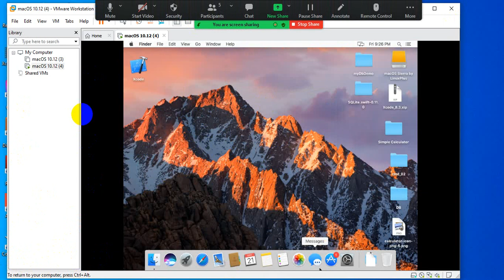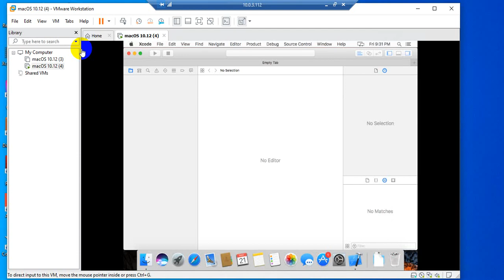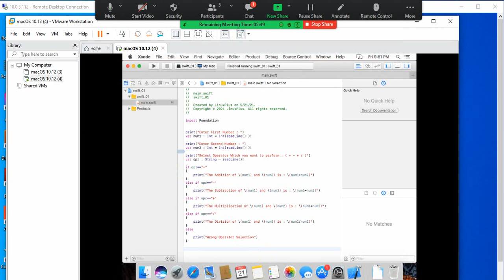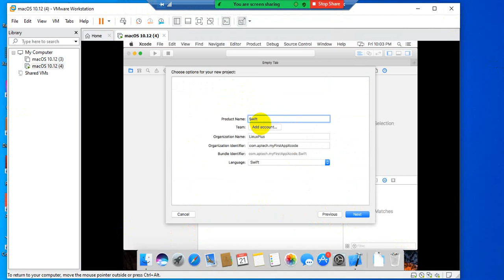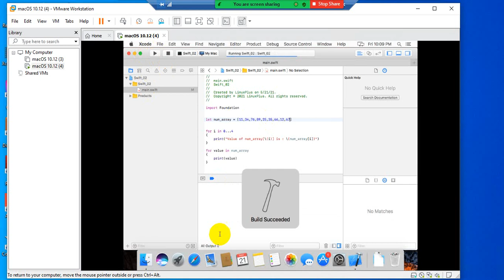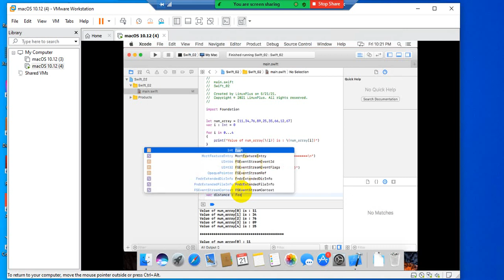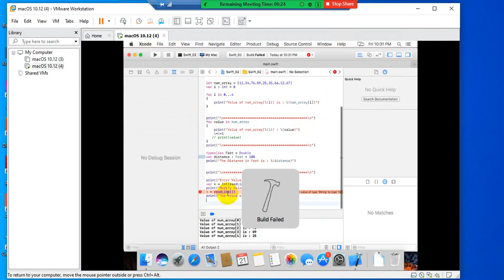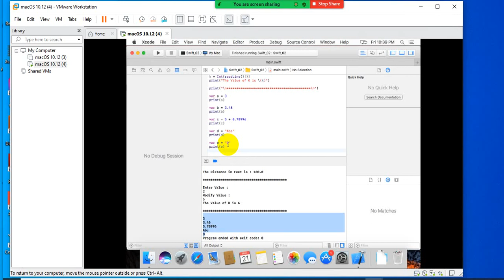Swift Basic Lecture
In this Video you can learn use of if-else statement, Switch Case , for loop, foreach loop , datatypealise, type safety and take user input